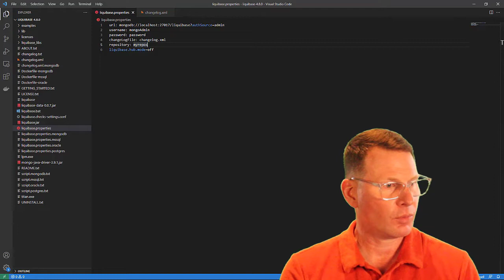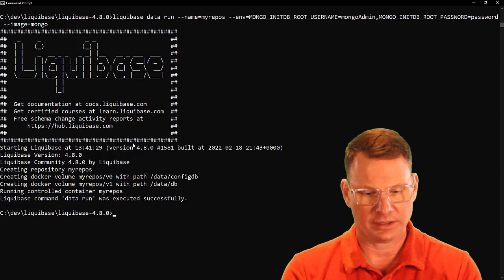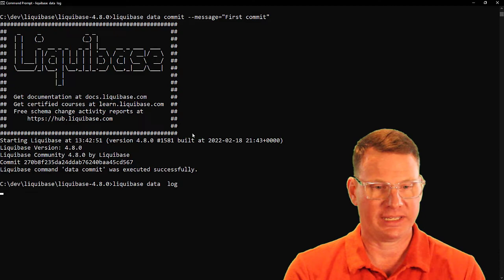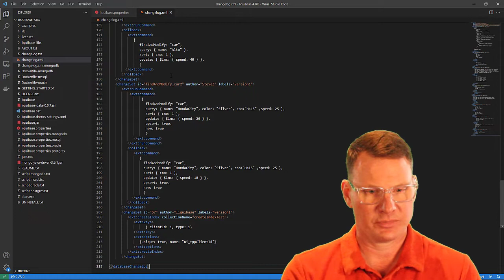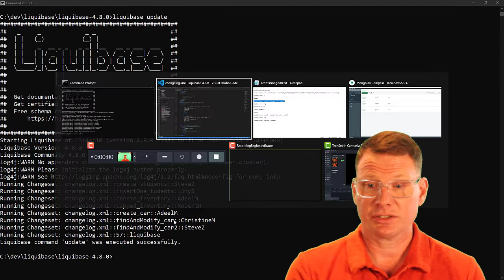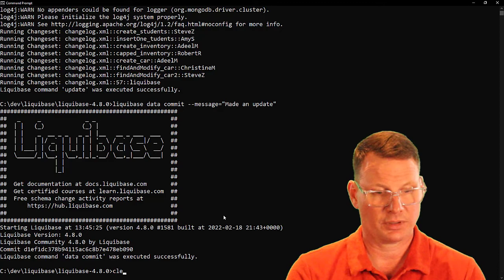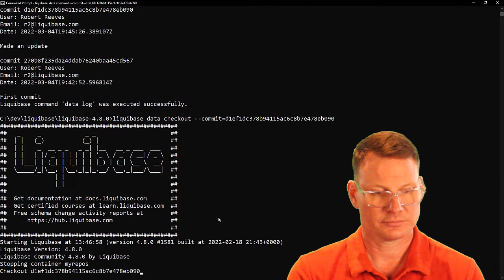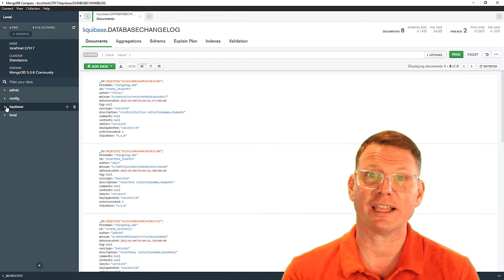Liquibase Data for MongoDB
Liquibase Data is version control and collaboration for your database.

Robert Reeves, CTO of Liquibase, shows you how to quickly provision a developer instance of MongoDB, make changes to your database and then commit the change.

You'll see how easy it is to roll your changes backward and forward.

Relevant Links
Share your ideas and vote for others on our Idea Board -